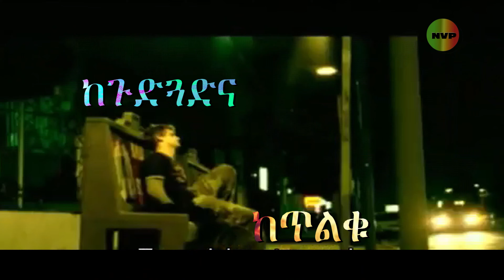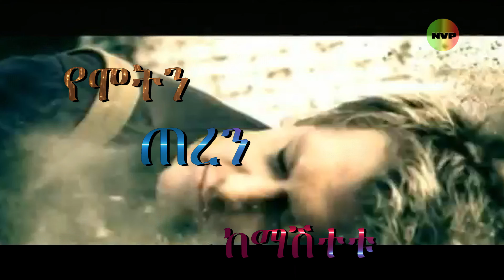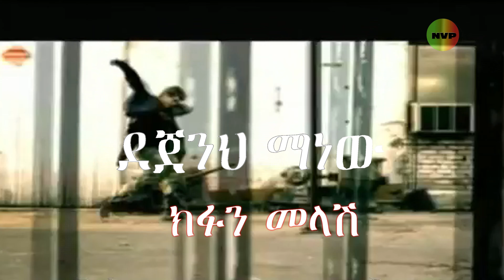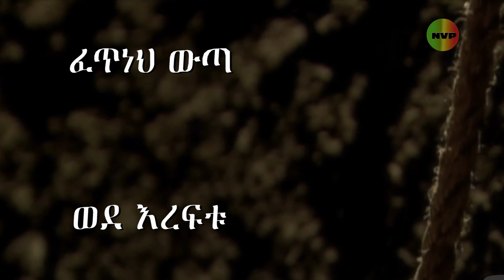ወንድሜ | ዶ/ር ደረጀ ከበደ | Dr. Dereje Kebede 4k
ወንድሜ | ዶ/ር ደረጀ ከበደ | Dr. Dereje Kebede
ቁጥር 8